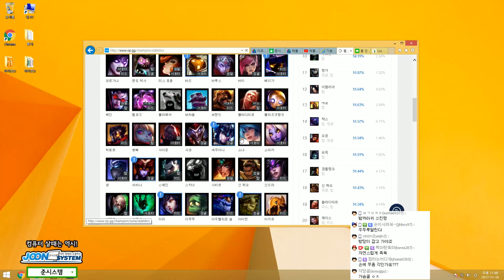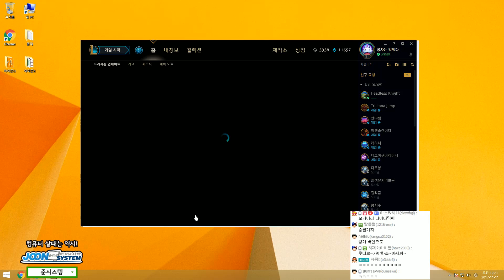입딜장군 정글 우디르(Udyr) -해물파전 LOL 게임영상(2017.11.10)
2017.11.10 입딜장군 정글 우디르